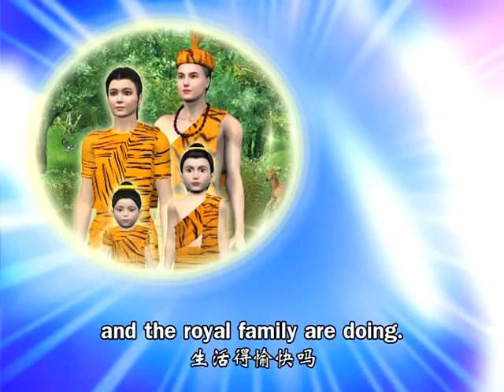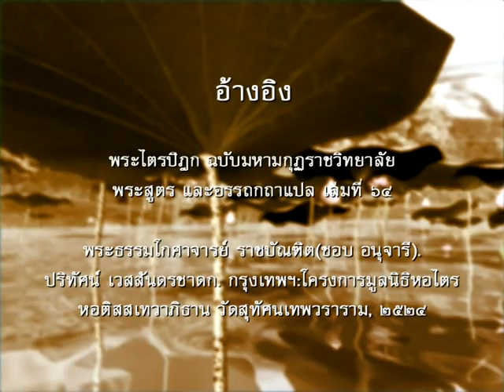10 พระเวสสันดร ตอนที่ 68